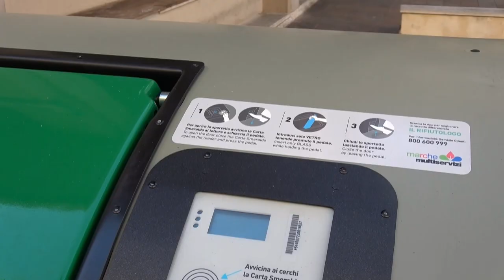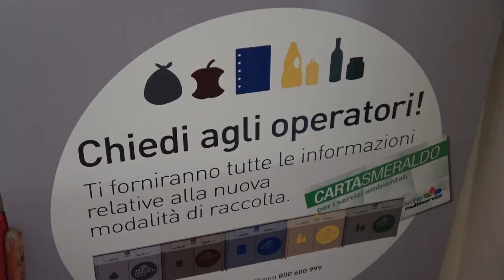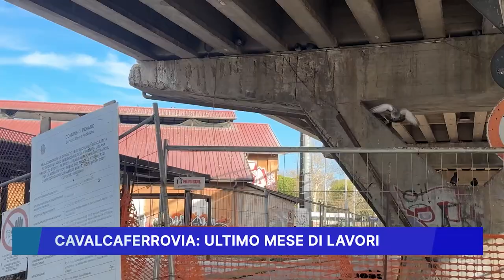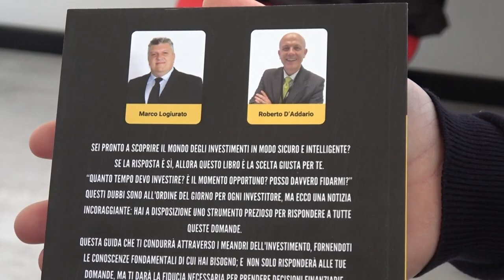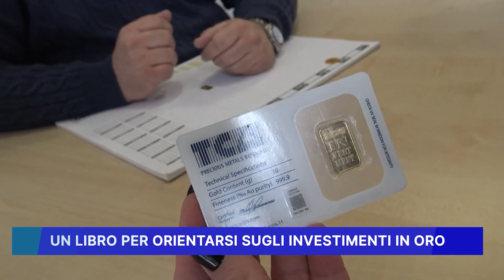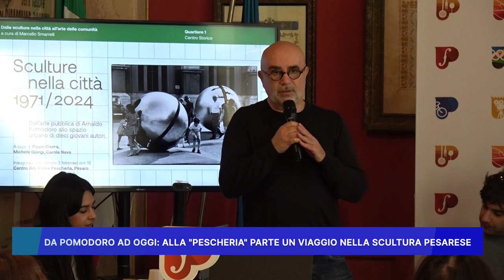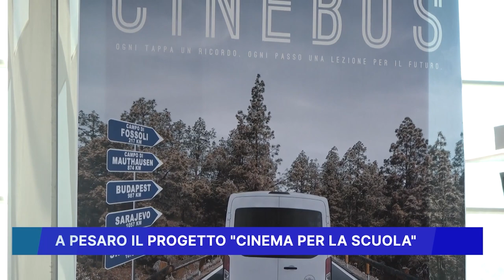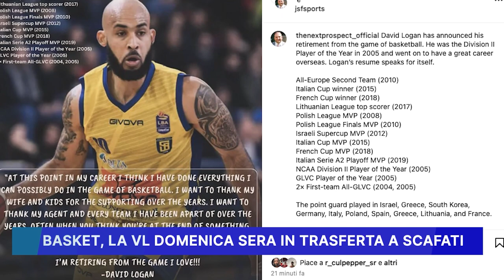ROSSINI NEWS 2 FEBRAIO 2024